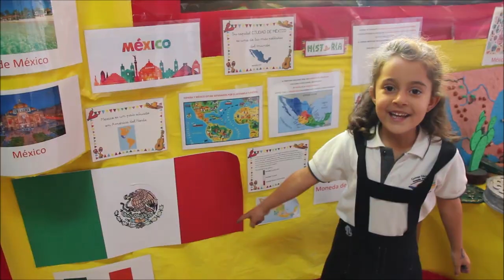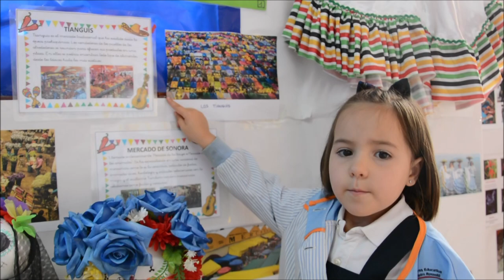basado en proyectos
Los alumnos de 2º de Infantil hemos hecho un proyecto sobre México.